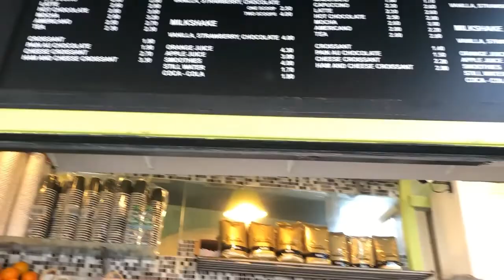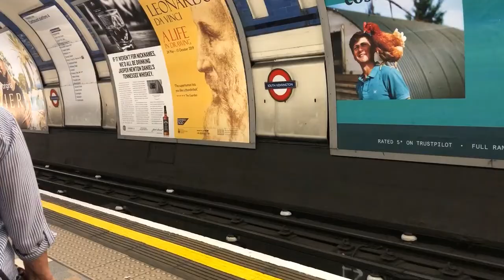study abroad vlog 18: our LAST time in London :(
Hey! I'm studying abroad at the University of Sussex in Brighton. This week we had a few of our lasts while studying abroad comes closer to the end. We had our last nando's meal, last primark visit, and our last visit to London before we leave! Korey also said goodbye to Brighton Beach.